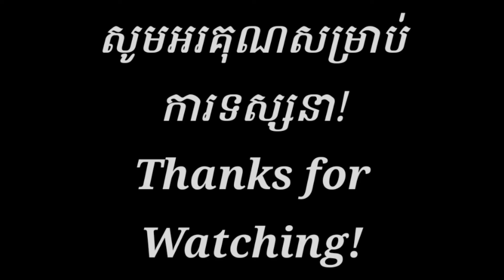ស្ដិ៍ព្រំដែនបាវិត .Binh Doung ,Vietnam - Phnom Penh Cambodia